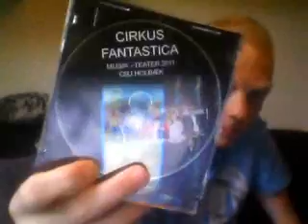takke filmen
se den gerne helt til ende folkens